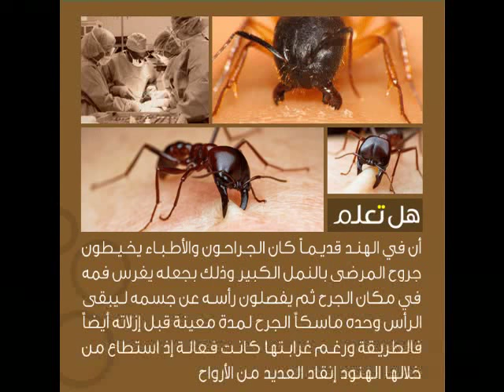معلومات عامة - general information